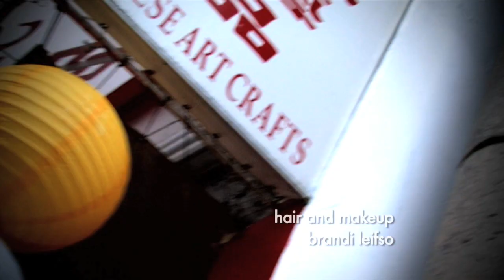Life & Style with Zara: Eastern Healing Practices (Part 1)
Hans Verheijen Thai Yoga Massage Therapist from Live Well Yoga